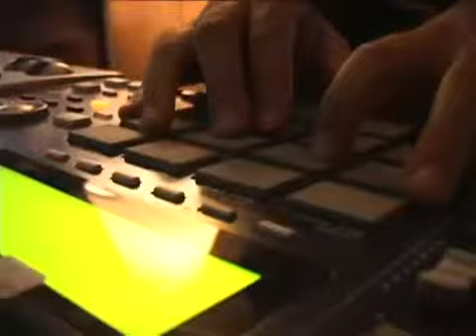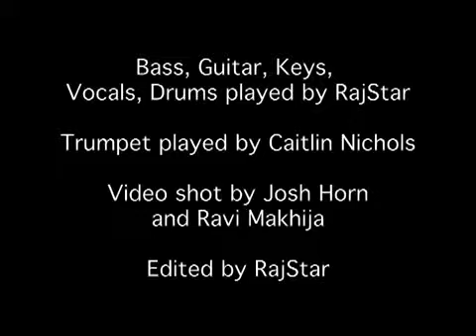Welcome to Edison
A brief, funky, musical introduction of who I am.